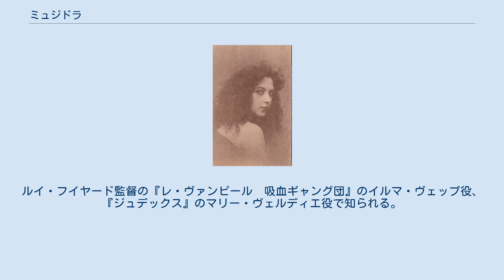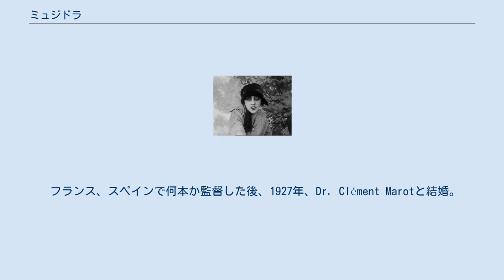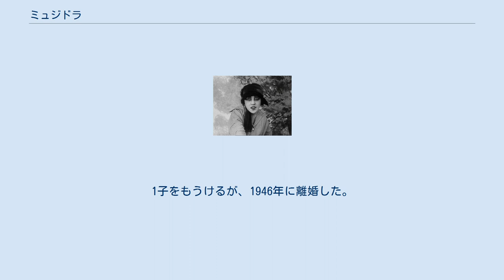ミュジドラ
『レ・ヴァンピール　吸血ギャング団』からイルマ・ヴェップ役のミュジドラ ミュジドラと両親の墓(2012年Jihelpé撮影) ミュジドラ（仏: Musidora）とは、フランスの女優、映画監督、脚本家。
本名ジャンヌ・ロケ（仏: Jeanne Roques）。
サイレント映画期に活躍。
ルイ・フイヤード監督の『レ・ヴァンピール　吸血ギャング団』のイルマ・ヴェップ役、『ジュデックス』のマリー・ヴェルディエ役で知られる。
 パリの生まれ。
父親は作曲家、母親はフェミニズム雑誌『Le Vengeur』を立ち上げた文芸評論家。
16歳の時、テオフィル・ゴーティエの『フォルテュニオ』で初舞台を踏み、この時演じた役名「ミュジドラ」をそのまま芸名とする。
喜劇やパントマイムをやりながら、1914年、Raphäel Clamour監督の映画『Les miseres de l'aiguille』に出演。
この映画は20世紀初頭のフランスの労働者運動と女性問題を扱った映画であった。
 1915年、連続活劇『レ・ヴァンピール　吸血ギャング団』に女盗賊イルマ・ヴェップ役で出演。
第一次世界大戦中でありながら映画は大ヒットし、ミュジドラを一躍スターダムに押し上げた。
 同年、『Minne』で主演。
原作は"ヴィリー"ことアンリ・ゴーティエ＝ヴィラールだが、実際の執筆者はヴィリーの妻コレット。
1918年、そのコレットの小説『さすらいの女（La vagabonda）』を監督（共同監督）・脚本・主演で映画化。
ミュジドラとコレットは意気投合し、以後共同で映画を作るなど、生涯の友となる。
コレット以外では、ルイ・アラゴン、アンドレ・ブルトン、ピエール・ルイス、ジェルメーヌ・デュラックらと親しかった。
 フランス、スペインで何本か監督した後、1927年、Dr. Clément Marotと結婚。
1子をもうけるが、1946年に離婚した。
 1946年に舞台『La Vie sentimentale de George Sand（ジョルジュ・サンドの多感な人生）』を作・演出した後は、アンリ・ラングロワとともにシネマテーク・フランセーズを設立し、アーキビストとして亡くなるまで働いた。
 1957年、パリで死去。
ボワ＝ル＝ロワ墓地に埋葬された。